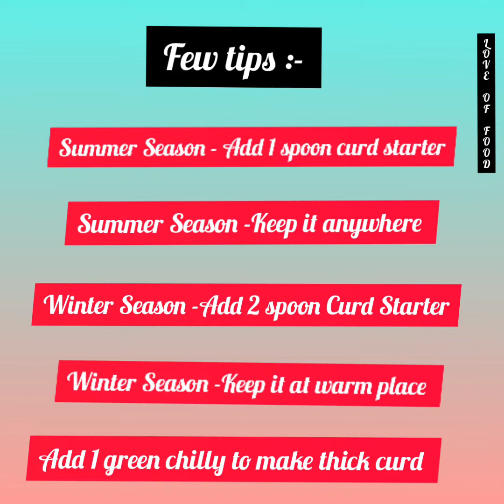How to make thick curd at home? | Curd Recipe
Learn how to make curd at home with LOVEOFFOOD

From now no need to buy curd from market.Make it at home with very less ingredients.

1 glass milk
1 spoon curd starter

Try this  basic recipe and let us know the feedback in comment box:)

Join our  facebook group also